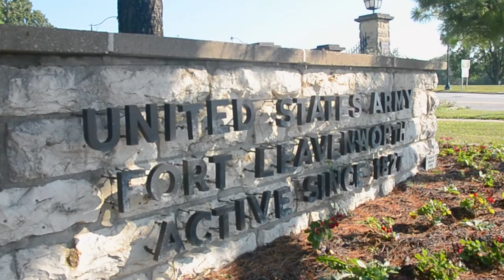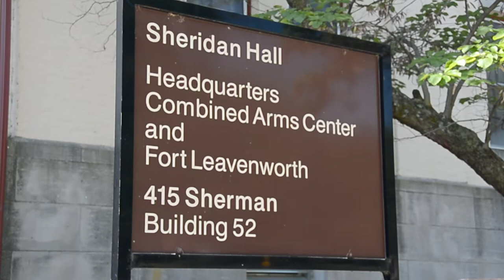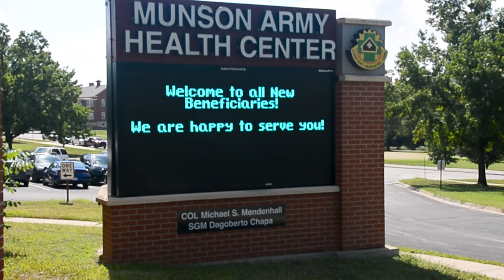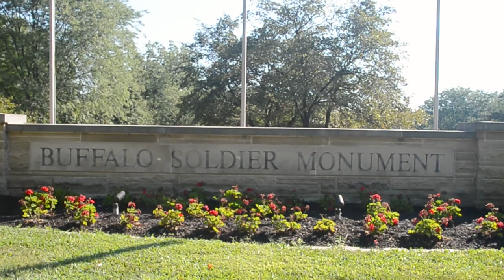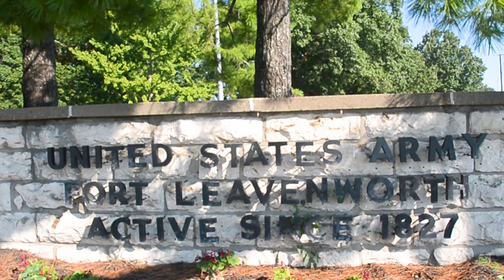USAG Fort Leavenworth overview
United States Army Garrison Fort Leavenworth is the oldest continuously active military reservation west of the Mississippi River.